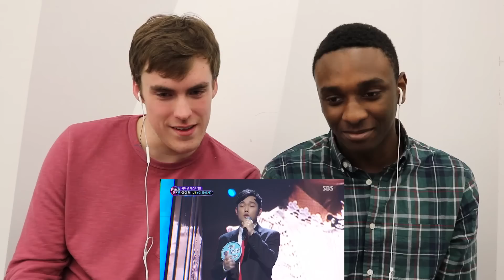Classical Vocalists React: IU 'Dear Name' [Fantastic Duo] (Part 2)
For the 10th video of this mini series, I showed classically trained vocal performance majors IU's appearance on Fantastic Duo.

This series won't be updated as often as the 'Classical Musicians React to Kpop' series, but will hopefully cover some great live performances of KPOP groups/vocalists. I am only featuring KPOP vocalists on this series, hence why we haven't reacted to So Hyang yet. I may branch out in the future, but for now, I will only focus on featuring kpop vocalists.

I will be focusing on Immortal Songs 2, Fantastic Duo, and Duet Song Festival idol performances that I personally am curious to see how my vocalist friends will react to & analyze vocal technique of.

To see what other performances the vocalists will be reacting to (scroll down past the cmr schedule)

Social Media info:

~Channel instagram: @reacttothek_official

~ Channel twitter: @reacttothek

Hugo:
Instagram & twitter: @hugohumbility

Jonathan & James: N/A